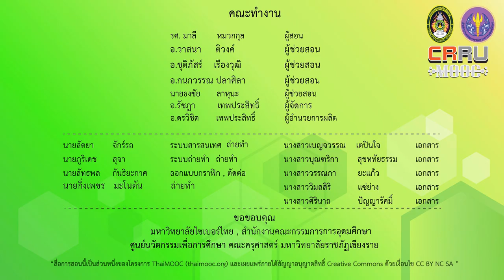รูปแบบการตกแต่งอาหารประเภทต่างๆ 2